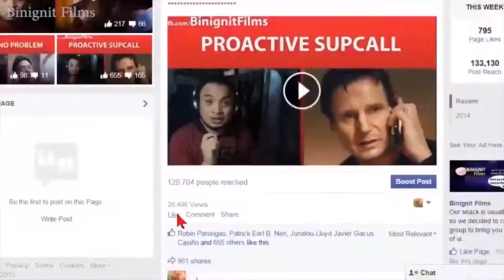BUHAY CALL CENTER : Funny Sup Transfer